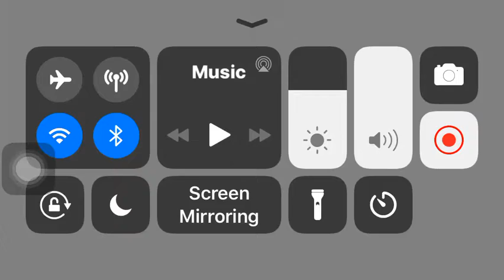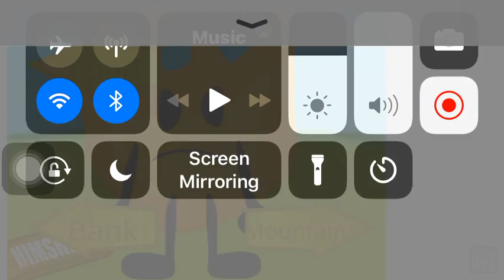Fiery’s candy bar adventure E1 (S2)